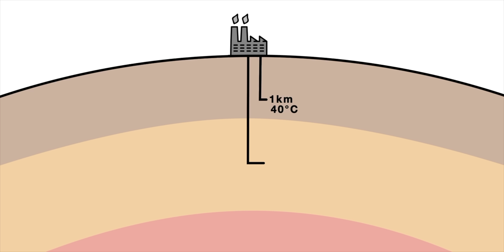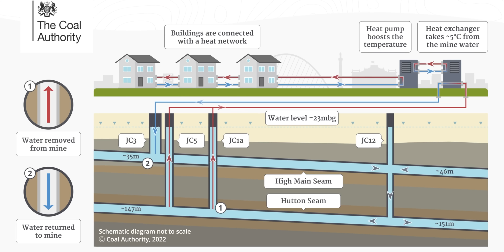Geothermal Can TRANSFORM Dirty Coal Mines into Clean Energy Hotbeds!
Description: Geothermal energy is abundant, continuous and often untapped. In this episode we're looking at how this clean energy source could provide 100% of the UK's heating needs. Dr Helen Czerski went to Newcastle Upon Tyne to see one massive bore hole and to Gateshead to find out how coal mines could be transformed into renewable energy infrastructure. Enjoy!

00:00 Introduction
01:12 Where can you find Geothermal?
02:00 How does it work?
04:30 Coal mine geothermal vs deep boreholes
05:20 a 2 Km hole!
06:25 What's the potential?
07:04 Not a new idea
08:30 Using fossil fuel infrastructure for renewable energy
10:07 Digging into the old coal mines
10:58 Seismic activity?
12:08 How clean is it really?
13:09 Concluding thoughts